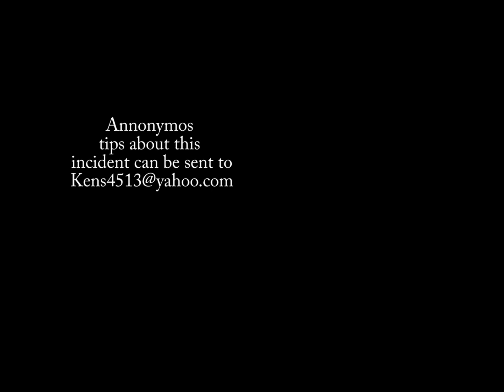San Diego crime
Serra Mesa, San Diego, Help me catch the punk that stole cash and
property from my turck on April 4th 2016.